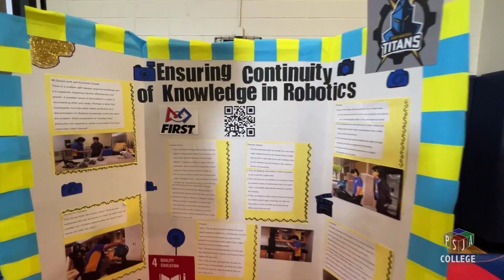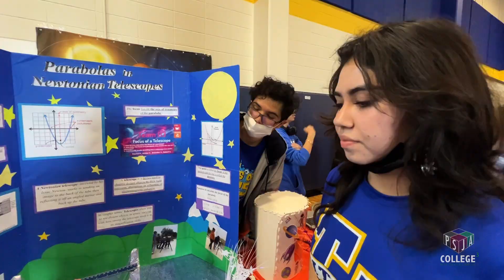PSJA T-STEM Student Project Fair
Students got to showcase their sustainability projects to the community. Projects from growing your own vegetables to fighting water pollution, space, and robotics were among the projects students showed to the community.